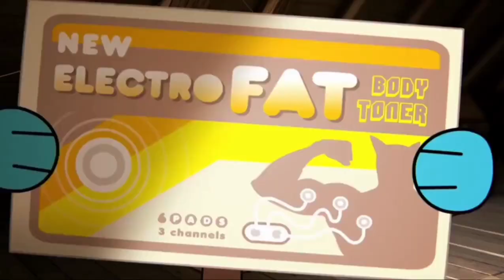حرق الدهون يجعلك رشيقا بلحظات!